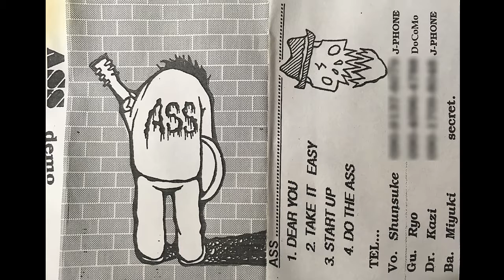ASS - START UP (Side B)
ASS / DEMO

Side:A
1.DEAR YOU
2.TAKE IT EAZY

Side B
3.START UP
4.DO THE ASS
5.hidden track

ASS
・Vo.Shunsuke
・Gu.Ryo
・Dr.Kazi
・Ba.Miyuki

2000年前後のメロコアバンドと思われるが詳細不明。SideBの終わりに題名不明の曲が入っている。